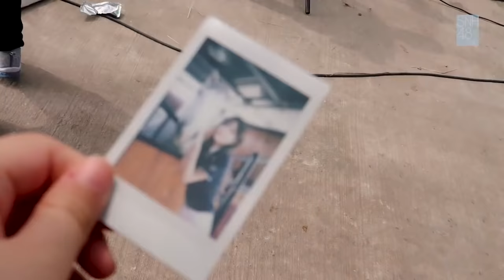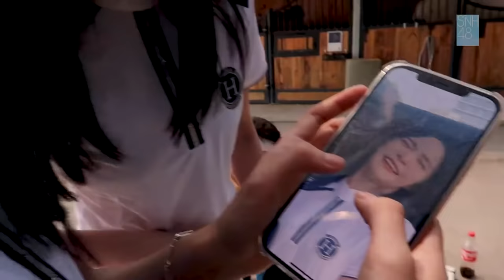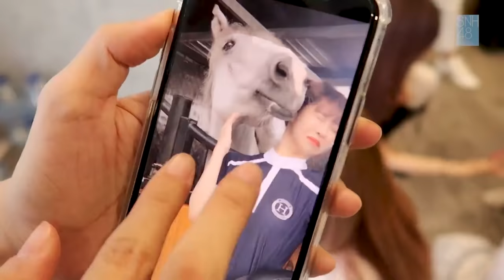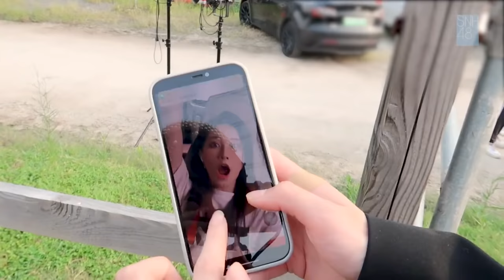【SNH48 GROUP】TOP16 汇报单曲《花戎》旅行日记记录 | VLOG